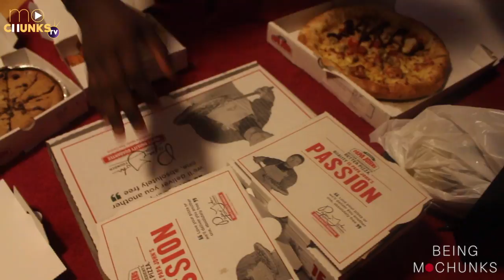Let's go to an Igbo Wedding ! | Being MoChunks Season 1, Episode 4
Being MoChunks is a vlog series surrounding the life of a young Nigerian girl figuring out life in the diaspora. In this webisode, Mo is back in England. She's working away from home for a little bit; comes back to celebrate her sister, Ise's Uni entry. After, she's off to a Nigerian-Igbo wedding. Enjoy!